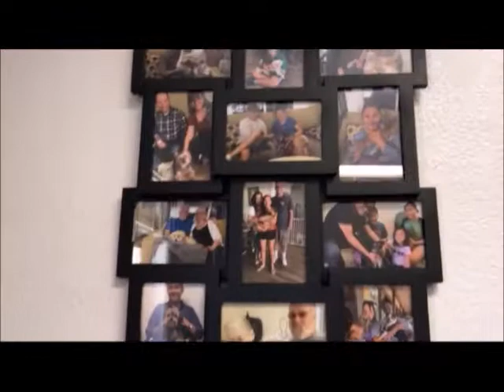Happy Birthday PAC OC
Celebrating The Pet Adoption Center of Orange County's 2nd Birthday.
24331 Muirlands, Suites E & F